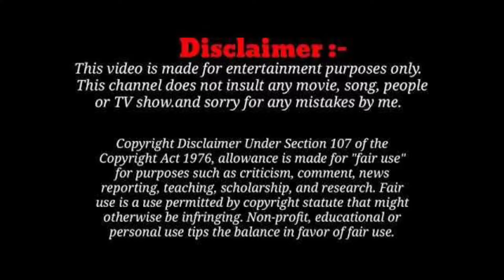THE ROCK LIVE CONCERT COMPLETELY DECIMATED CODY RHODES ON SMACKDOWN TODAY 15 MARCH 2024.